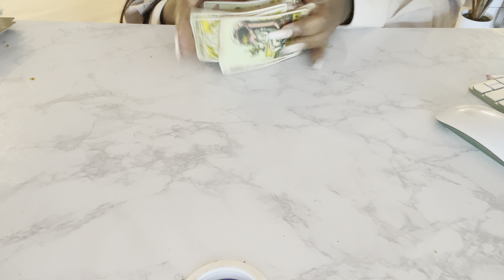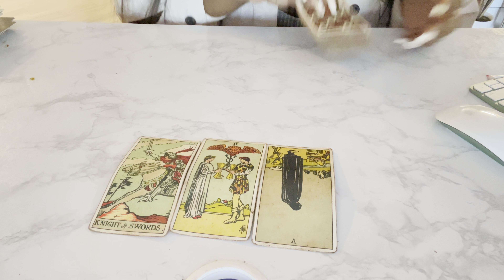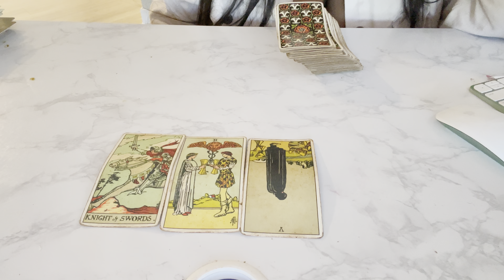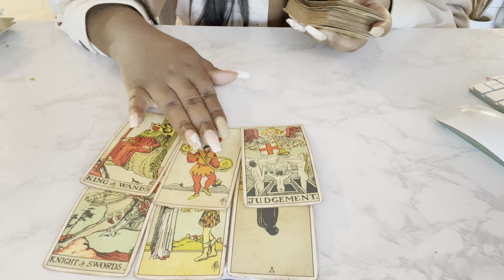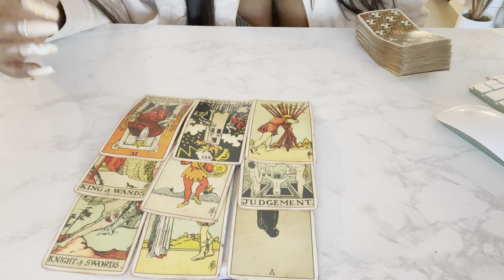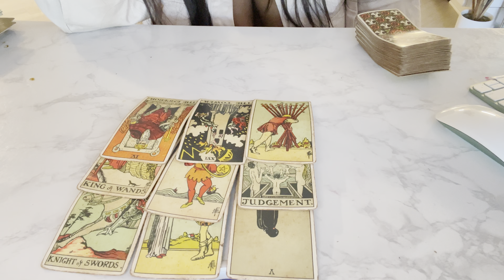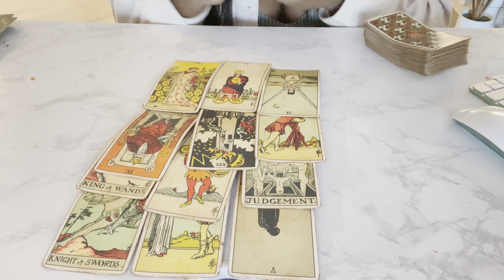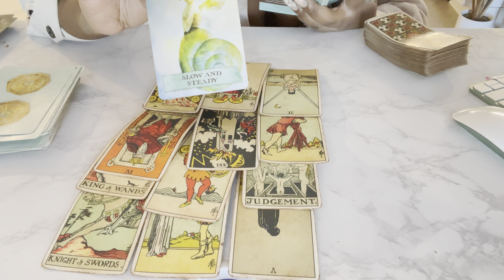Libra ♎️ (September 23-25)THE NEXT 72 HOURS